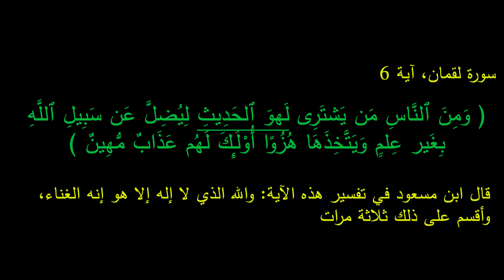مني إليكم - سماع الأغاني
أحاول ان اشارككم يبعض تعليمي في هذا البرنامج لعلها تنفعكم ان شاء الله